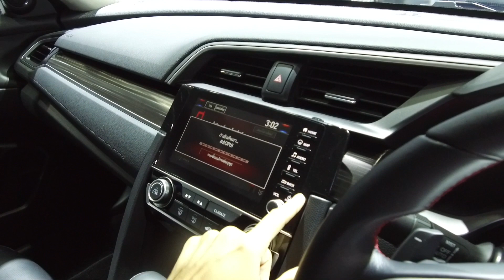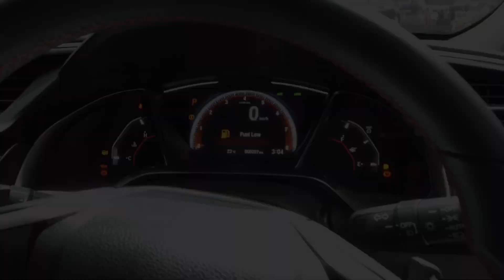New Honda Civic 2019 ไมเนอร์เชนจ์ เปิดตัวใน Motor Expo 2018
พาชม Honda Civic 2019 ปรับไมเนอร์เชนจ์ เปิดตัวในงาน Motor Expo 2018 พร้อมระบบ Honda Sensing